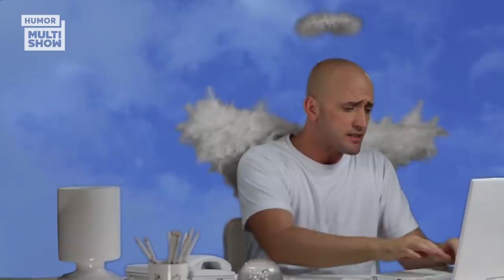Paulo Gustavo MOSTRA que AMOR é só DECEPÇÃO! | TBT 220 Volts | Humor Multishow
Na faixa TBT do Multishow, relembre os melhores momentos do Paulo Gustavo no clássico 220 Volts.

TBT - Todos os dias ao meio dia, vídeos dos melhores programas que já foram ao ar: Lady Night, Vai que cola, Os Roni, 220 Volts, Tô de graça, Tudo Pela Audiência e Meu Passado Me Condena.

📆 PROGRAMAÇÃO 📆

🎥 ASSISTA TAMBÉM 🎥